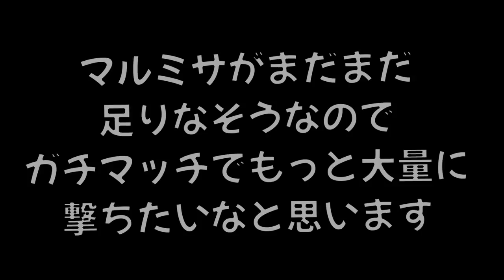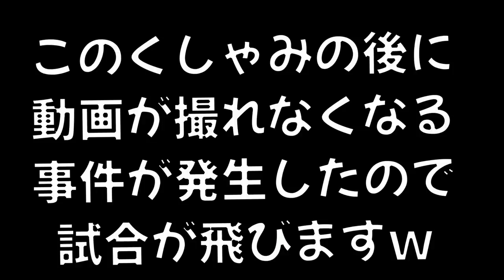アンチにマルミサをたくさん撃ちまくる超うざいドッキリを仕掛けたらトラウマになっててスカッとしたｗｗｗ【スプラトゥーン２】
【プラべで友達と遊べる】スプラトゥーン２で出来る簡単なミニゲーム集 おすすめ5選

。 PURPLE
　　　　　　　　　　　　　　　　敬称略